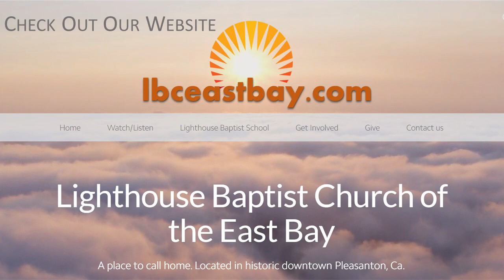The Aul, Ear, and Door 10/22/2023 AM